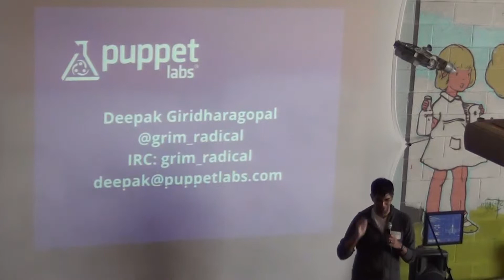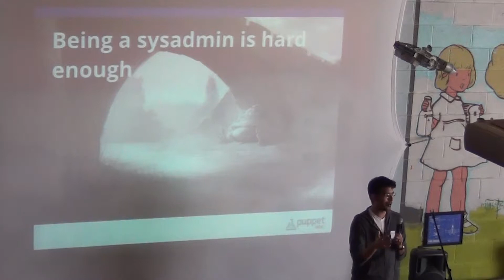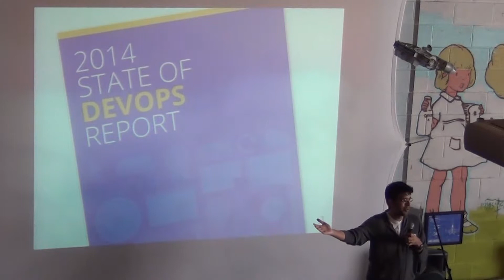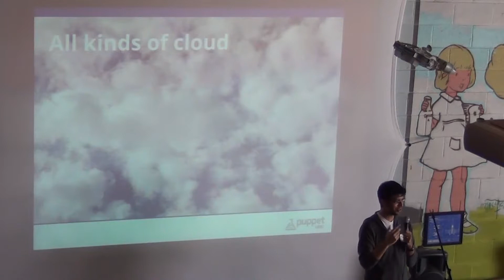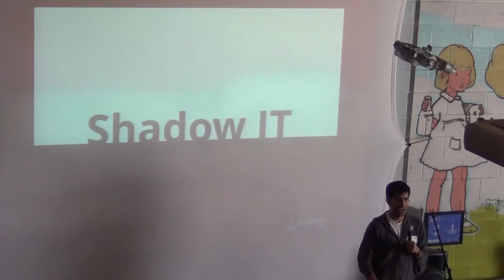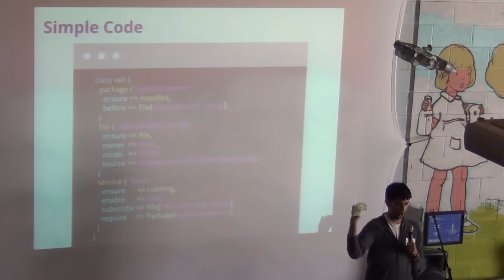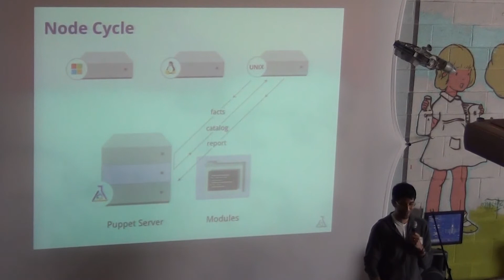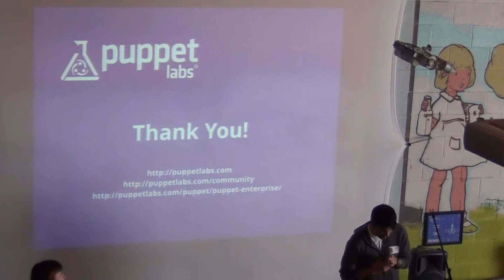Puppet Keynote - Puppet Camp Denver 2015